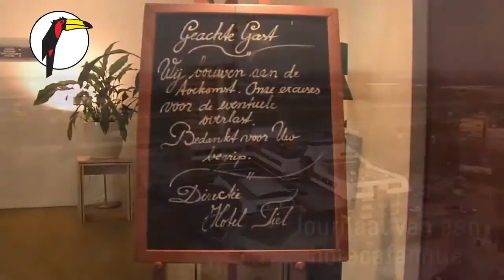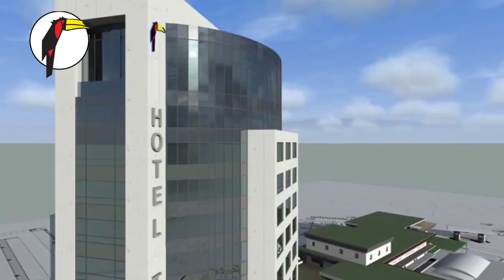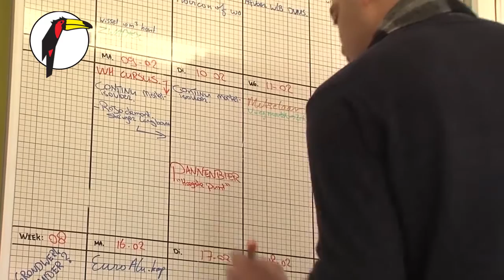Op de Hoogte • Journaal van een horecafamilie - deel 1